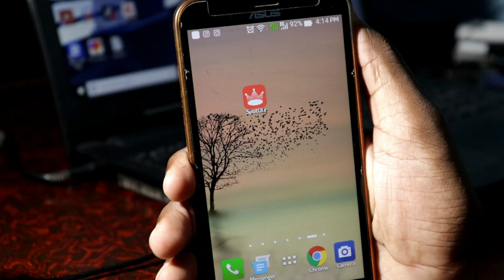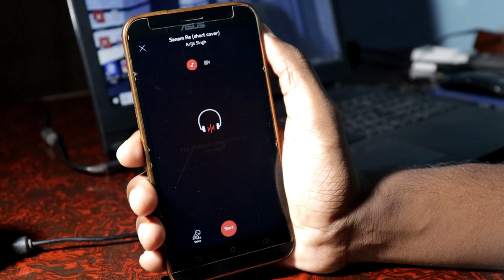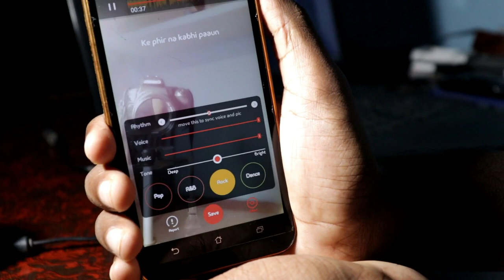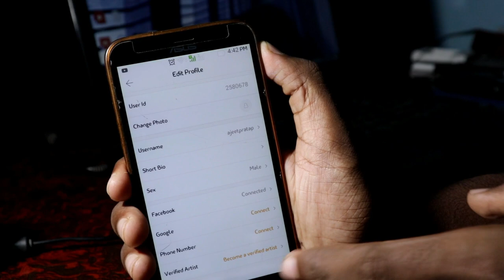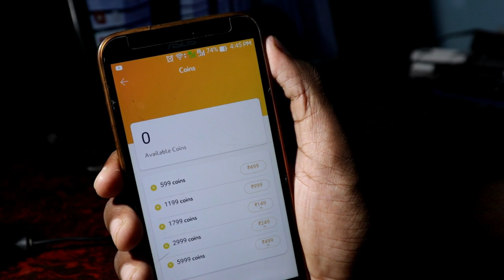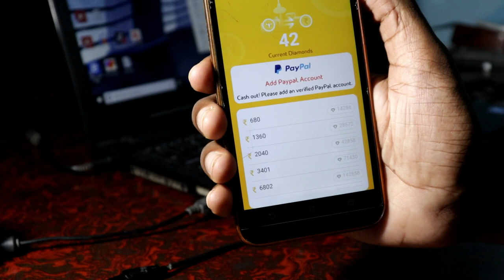How to Use Spotlite App In Hindi - spotlite app kaise use kare - Earn Money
is video mai ne bataya hai ki spotlite app kya hai aur kaise use kare